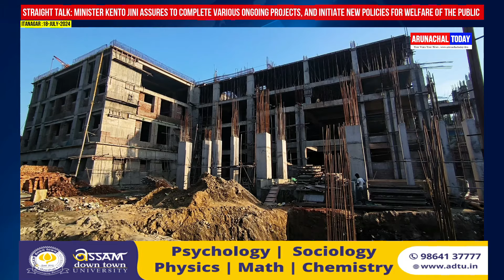Straight Talk:Minister Kento Jini assures to complete various ongoing projects,initiateNewpolicies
Straight Talk: Minister Kento Jini assures to complete various ongoing projects, and initiate new policies for the welfare of the public